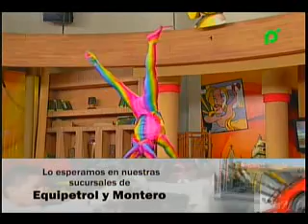EL CIRCO EN HOLA PAIS, CON TITITO Y ESTEFFANNI BRILLITE